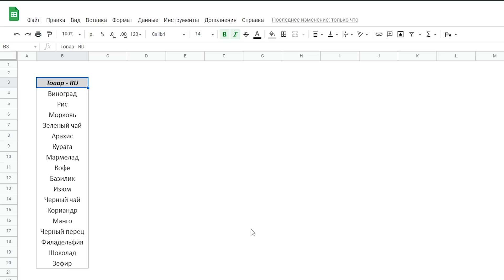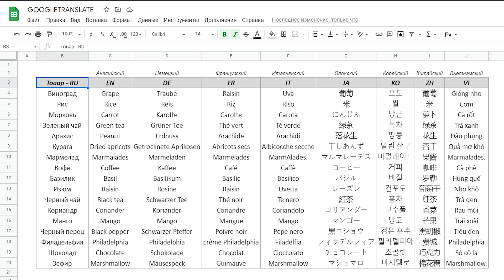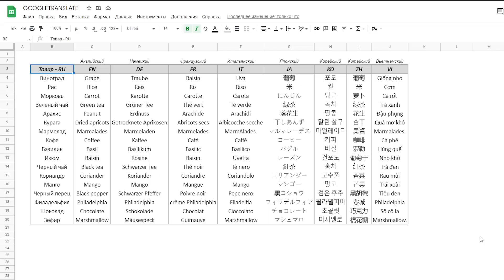Функция перевода содержимого ячеек в Google таблицах. И нужно ли такое в Excel?!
В этом видео рассматривается уникальная функция Google-таблиц, позволяющая переводить содержимое ячеек на другой язык.